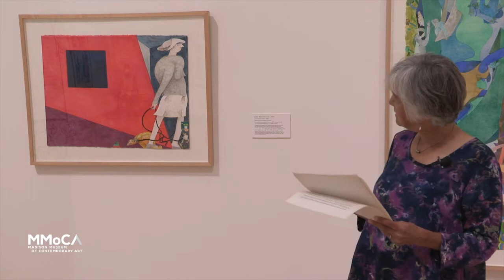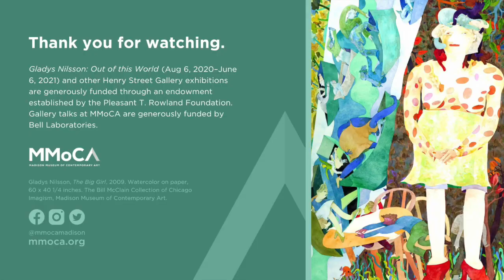Gladys Nilsson: Out of This World | Gallery Talk and Live Q&A with Melanie Herzog | MMoCA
Gladys Nilsson’s images of women are playful, tantalizing, spirited, and audacious. This gallery talk (followed by a live Q&A) explores Nilsson’s representations of the female body, shaped by her keen observation of human behavior, her inimitable sense of humor, the wisdom she has gained through lived experience, and her fantastical imagination. Melanie Herzog is Professor Emerita of Art History at Edgewood College. Her areas of expertise include North American art and visual culture, with an emphasis on race, ethnicity, gender and representation, and cross-cultural exchanges among artists.

Admission is always free at MMoCA.